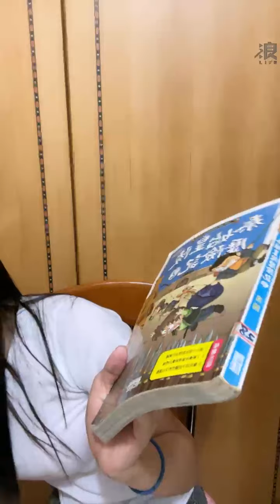211010 19:34 AKB48 TEAM TP 鄭佳郁(研究生) 浪Live